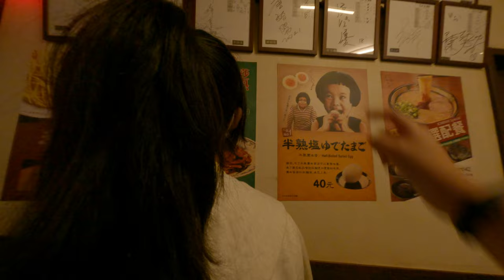一蘭拉麵超站在外面排隊轉高達店 3